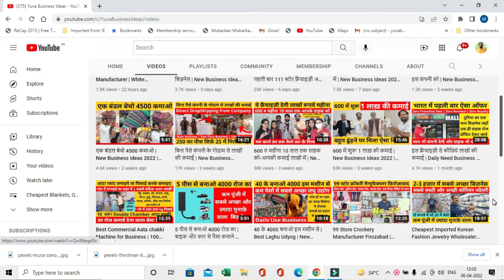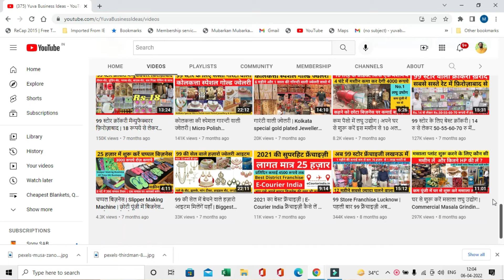मात्र 500/- में गाऊन | Eid Special Outfit | Buy Ladies Party Wear Gown at 90% off | Cheapest Gown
saste gown in chandni chowk
gown in chandni chowk with price
danish collection chandni chowk
hm designer studio chandni chowk
bridal gowns wedding dresses chandni chowk
western gown in chandni chowk
gown manufacturer
surat ball gown wholesale market
night gown wholesale market in surat
ajmera fashion surat
cheapest sarees in surat
surat saree factory
bombay gown
mumbai gown wholesale market
best gown market in delhi
beautiful wedding gowns
lehenga gown frock
ladies garments business ideas
ladies garments wholesale market in delhi
ladies wear wholesale market
women's wear wholesalers in delhi
ethnic wear haul
latest ethnic wear haul
party wear dresses
anarkali party wear dresses
badhiya gown
dukan ke liye gown
lot ka maal ahmedabad
lot ke gown ahmedabad
boutique gown design
butik business ideas
butik shop kaise khole

kam investment me acha business, kam punji me jyada munafa wala business, ghar baithe business, ghar baithe business kaise kare online,  gharelu business kaise kare,  gruh udyog machine, gaon me kaun sa business kare, sabse sasta business, jyada munafa wala business, jyada margin wala business, sabse jyada margin wala business kaun sa hai, achhi kamai wala business, dehati business, kam paise mein business, kam kharch me business, ladies ke liye ghar baithe business, family business, village business ideas in india